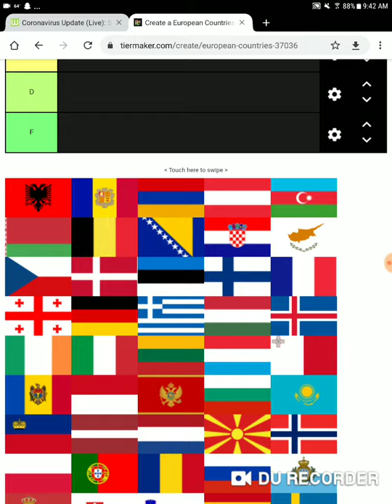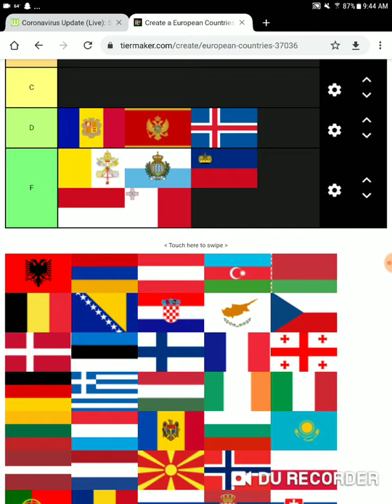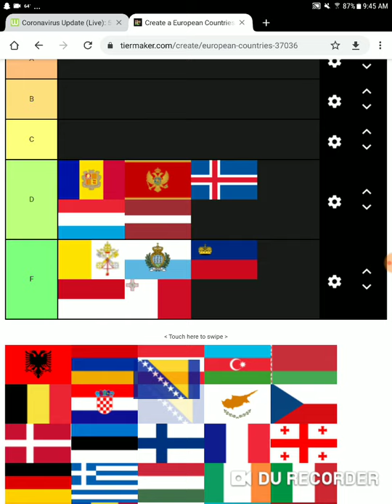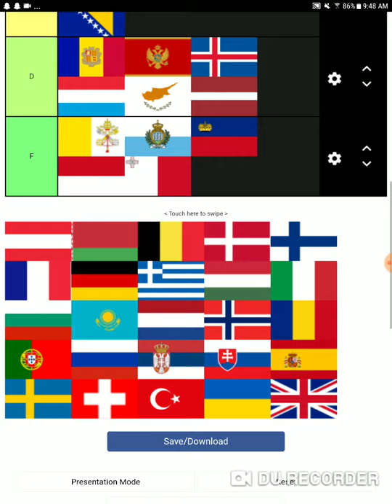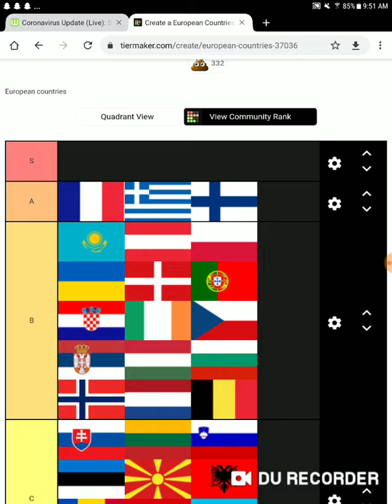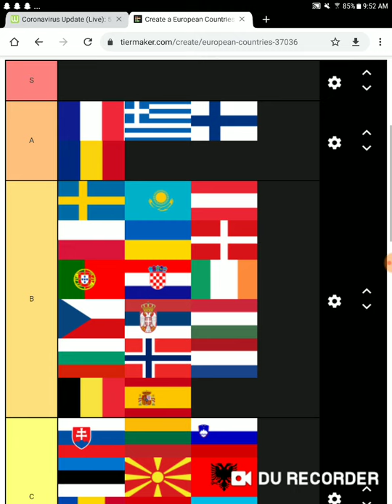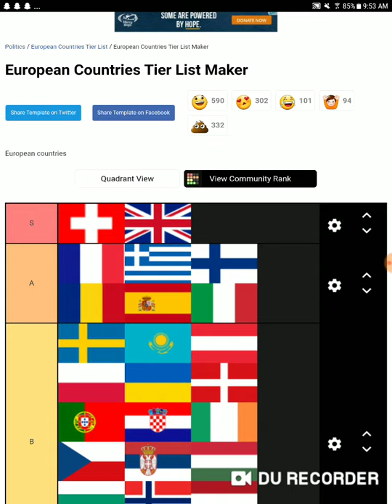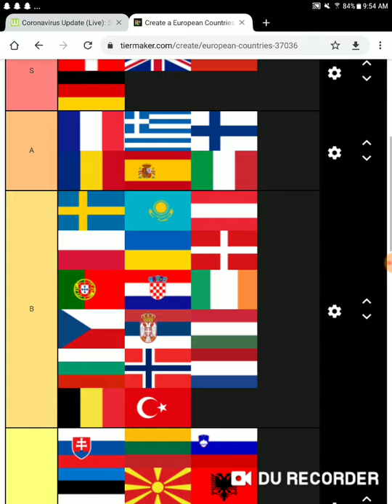European countries by most powerful tier list